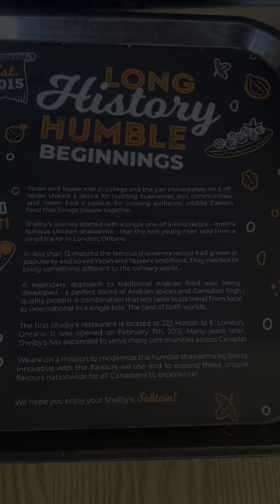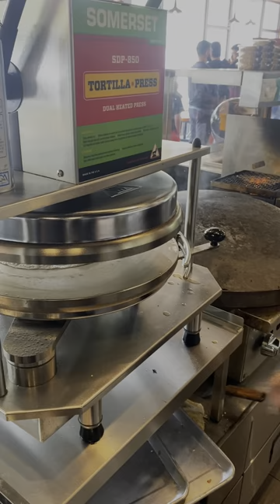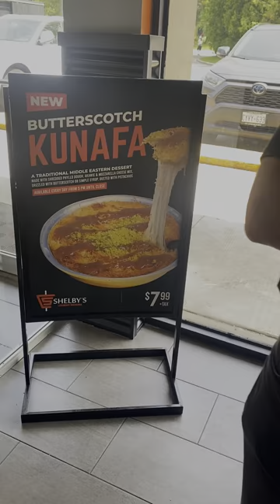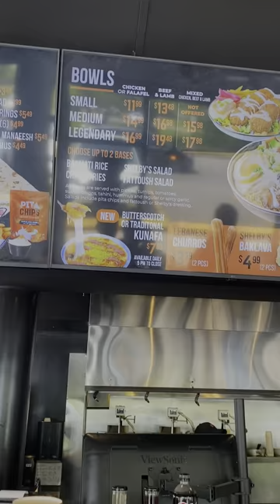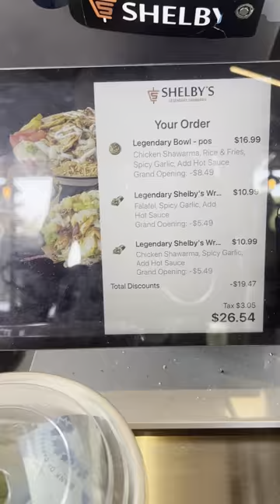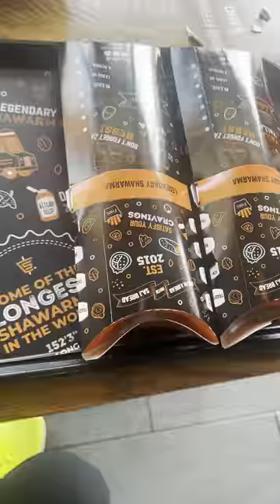‘Shelby’s Shawarma Grand opening in Oakville , Ontario🇨🇦🔥🍁@shelbyscanada.